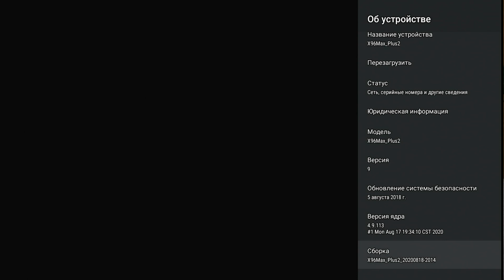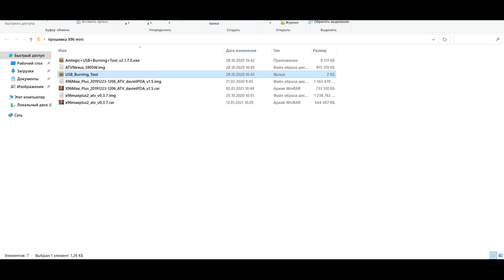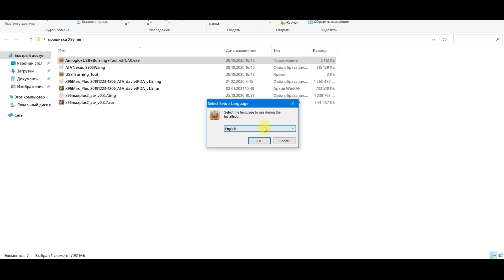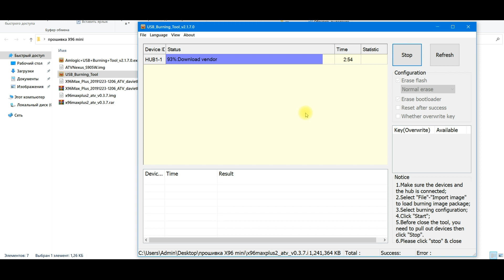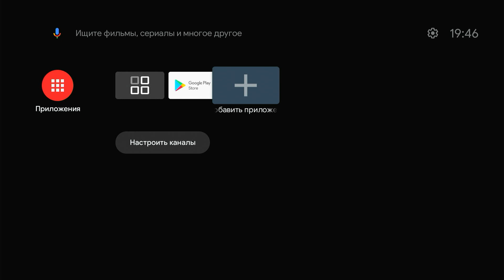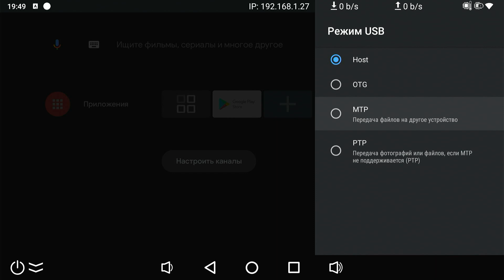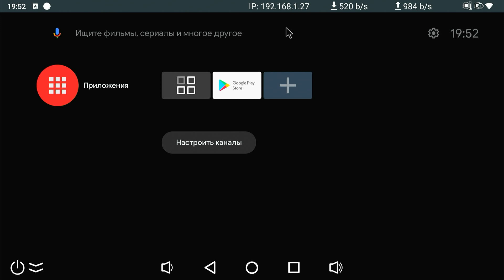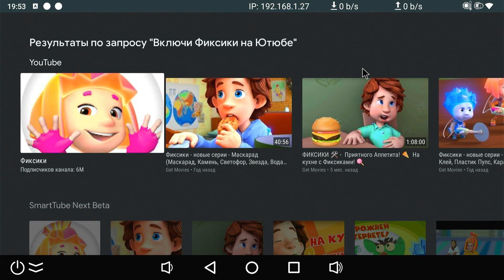ПРОШИТЬ АНДРОИД ПРИСТАВКУ Х96 max + АНДРОИД ТВ ДЛЯ Х96 Мах+2 на UGOOS X3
ATV прошивка х96 макс Х96 Мах+ 2  4 на 32 и 4/64 под UGOOS X3 с гигабитным лан портом. Как прошить ТВ приставку? Прошивка х96 макс плюс 2 на ATV от югус .Видео инструкция как прошить ТВ бокс на Android!
X96 MAX+ 4/32  ПРОШИВКА КАБЕЛЕМ ЧЕРЕЗ ПК. ЕСЛИ НЕ ПРИХОДЯТ ОБНОВЛЕНИЯ. РАСКИРПИЧИВАНИЕ. USB BURNING TOOL
НАСТРОЙКА X96 MAX IPTV АНДРОИД ТВ ПРИСТАВКИ И ОБНОВЛЕНИЕ ЕЕ ПРОШИВКИ
ПРОШИВКА Х96 Мах+ 4/64 под ATV - пошаговая инструкция и тесты андроид тв прошивки на x905x3
АНДРОИД ТВ ПРОШИВКА ДЛЯ Х96 Мах+2

✅ПРИСТАВКА НА КОТОРУЮ ВСЕГДА ВСЕ УСТАНОВИТСЯ - НОВИНКА 2021 ТВ БОКС Mecool KM6 Deluxe Edition Amlogic S905X4 ПО СУПЕР ЦЕНЕ

ПОМОЩЬ НА ПОКУПКУ ОБОРУДОВАНИЯ
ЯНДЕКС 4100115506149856